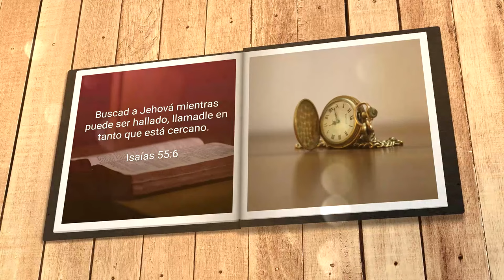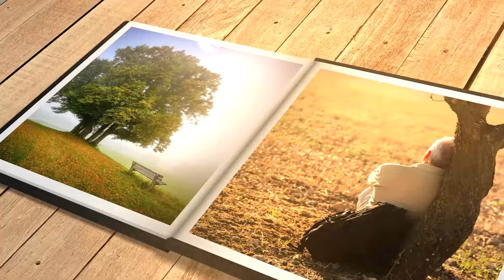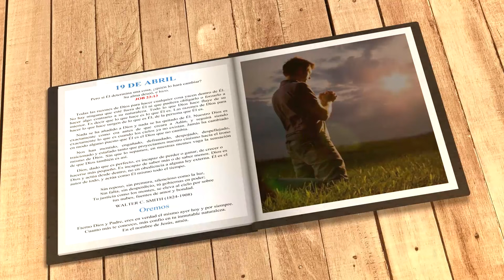Mi búsqueda diaria (19 de abril)